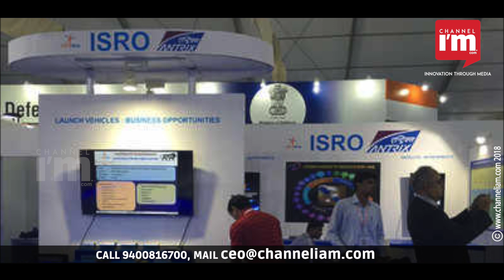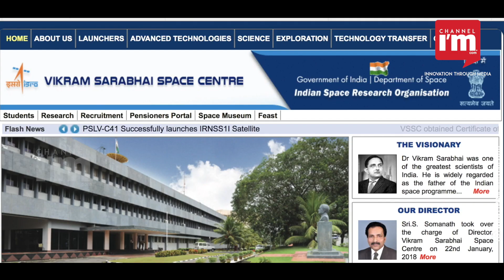ISRO to transfer Lithium-ion battery technology to startups and private industries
സ്റ്റാര്‍ട്ടപ്പുകള്‍ക്കും സ്വകാര്യ കമ്പനികള്‍ക്കും ലിഥിയം അയണ്‍ ബാറ്ററികള്‍ നിര്‍മിക്കാനുളള ടെക്‌നോളജി കൈമാറാന്‍ ഒരുങ്ങി ഐഎസ്ആര്‍ഒ. ഇലക്ട്രിക്, ഹൈബ്രിഡ് ഇലക്ട്രിക് വാഹനങ്ങളിലും മൊബൈല്‍, ലാപ്‌ടോപ്പ്, ക്യാമറ തുടങ്ങി പോര്‍ട്ടബിള്‍ കണ്‍സ്യൂമര്‍ ഗാഡ്‌ജെറ്റുകളിലും എയ്‌റോസ്‌പെയ്‌സിലും വരെ ഉപയോഗിക്കുന്ന ലിഥിയം അയണ്‍ ബാറ്ററികളുടെ വര്‍ദ്ധിച്ചുവരുന്ന ഡിമാന്റ് മുന്നില്‍ കണ്ടാണ് നീക്കം. 2022 ഓടെ ഇന്ത്യയിലെ ലിഥിയം അയണ്‍ ബാറ്ററി മാര്‍ക്കറ്റ് 6000 കോടി രൂപയിലെത്തുമെന്നാണ് വിലയിരുത്തല്‍. സ്റ്റാര്‍ട്ടപ്പുകള്‍ക്കും ഈ മേഖലയിലെ വ്യവസായ സ്ഥാപനങ്ങള്‍ക്കും മുന്‍പില്‍ വലിയ സാധ്യതയാണ് ഐഎസ്ആര്‍ഒ തുറന്നിടുന്നത്.